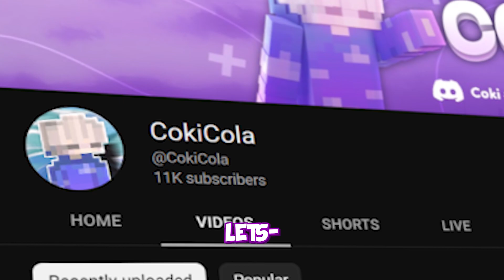INI DIA Texture Pack 11k AKU! Tapi kok UNIK yah… | LuckyNetwork Bedwars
Jadi di video Kali Ini, lagi-lagi Aku mereview Texture Pack yang dikirim oleh salah satu Viewersku! Mungkin kalian sudah liat Thumbnail tapi Texturepacknya sedikit unik gitu ya, dan aku mencoba bermain Bedwars dengannya serta Godbridge! Semoga kalian Enjoy!

📌Apa itu Silicone Tape?

💨 Beli Silicone Tape (Grip Tape BARU yang Ku Pakai!)

INGPO :
-Ngobrol samaku disitu! (Aku aktif kok)-
Diedit : Bapaku
Thumbnail : arkunsz

Other tag:
Minecraft Pack Release
Minecraft Bedwars
Minecraft LuckyNetwork
Minecraft godbridge
Minecraft Anime pack
Minecraft Java